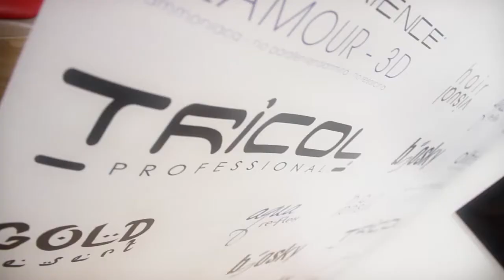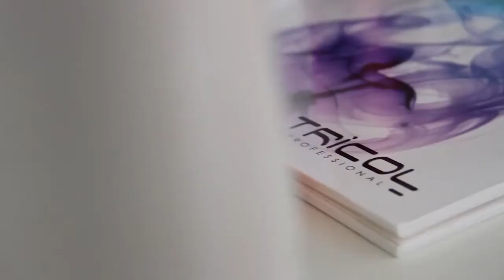Atena Lucana: da Hair & Beauty giornata dedicata alle acconciature e alla colorazione